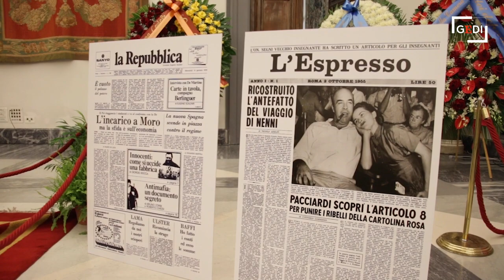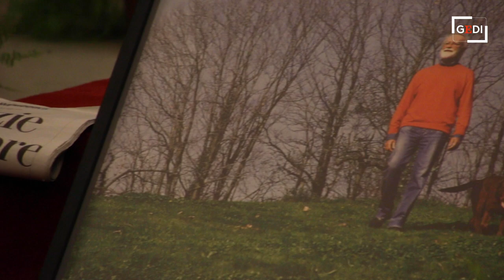La camera ardente di Eugenio Scalfari: gli ultimi saluti fra ricordi e Beethoven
Colleghi giornalisti, familiari, politici e tanti lettori di Repubblica per salutare il direttore Eugenio Scalfari. Alla camera ardente allestita presso il Campidoglio qualcuno lascia un fiore, qualcun altro una copia del giornale: tutti, per&ograve;, firmano il registro delle presenze. Il primo &egrave; stato il presidente della Repubblica Sergio Mattarella. Poco dopo arriver&agrave; il presidente del Consiglio Mario Draghi. Il segretario dem Enrico Letta, dopo un lungo attimo di raccoglimento, accarezza il feretro guardando la foto di Scalfari. Ad accogliere i visitatori, la settima sinfonia di Beethoven, che far&agrave; da sottofondo per tutta la giornata. "Non ha avuto nessun rimpianto - sintetizza la figlia Enrica - ha fatto una vita lunghissima e fortunatissima in cui si &egrave; divertito tantissimo. E fino all'ultimo &egrave; rimasto curioso per le cose nuove, anche le pi&ugrave; piccole"di Andrea Lattanzi